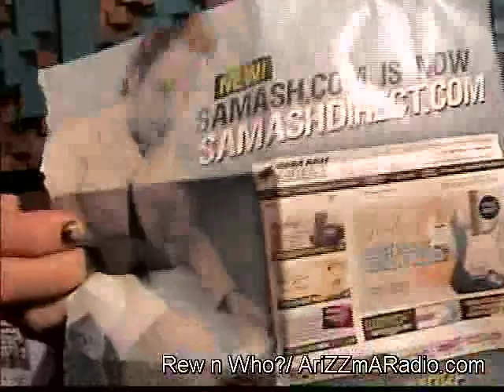Rew n Who 091410 pt9